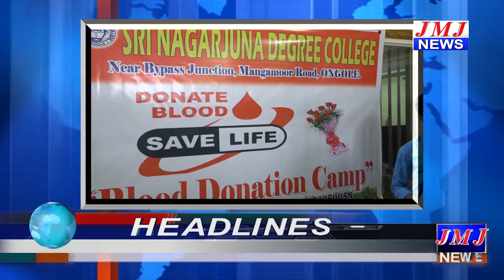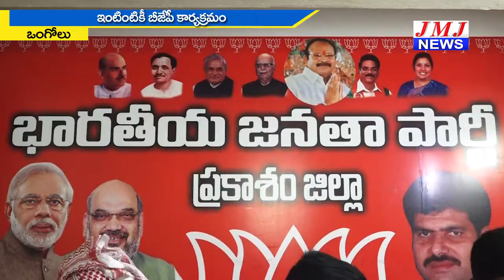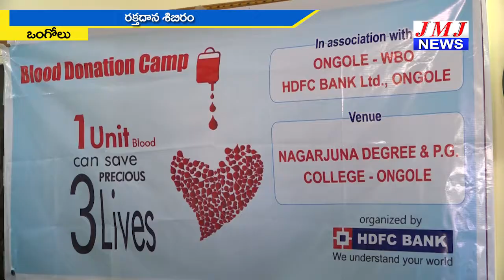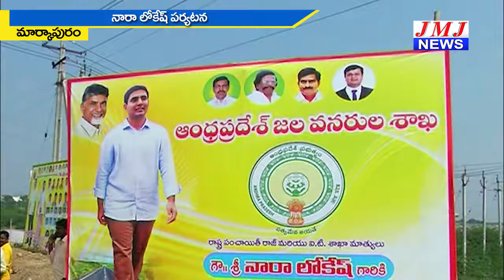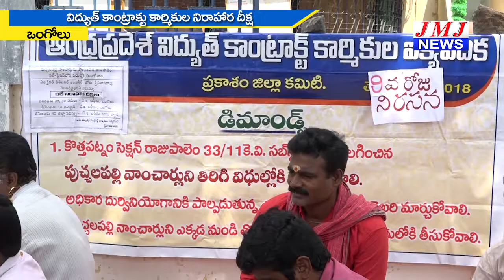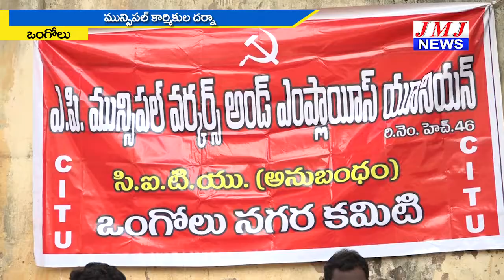JMJ NEWS 2 pm BULLETIN 30 November 2018 - జేఎంజే న్యూస్ 2 గం|| బులెటిన్ 30 నవంబర్ 2018 ONGOLE NEWS